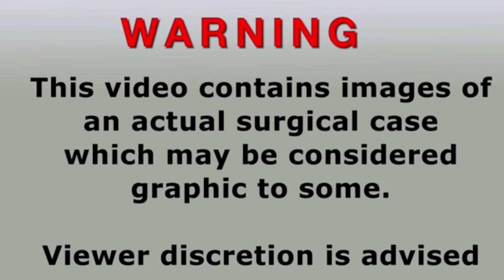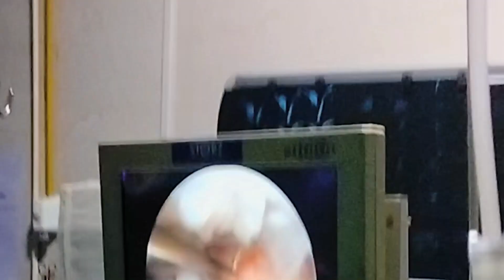Shoulder Arthroscopic Bankart Repair with Remplissage | Recurrent Dislocation of Shoulder